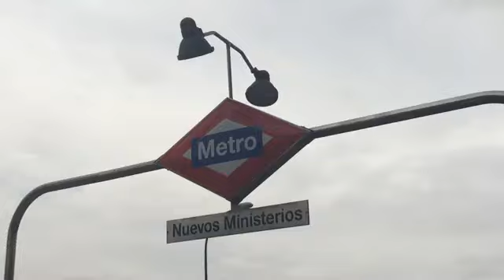El Consultor - Eduardo Archanco - Eduardo Archanco - Booktrailer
Nuestros padres siempre nos han dicho eso de ""estudia mucho, saca buenas notas, gradúate en una buena universidad y consigue un buen trabajo"". Pero es todo mentira. Nadie te ha preparado para la vida laboral, sus realidades y decepciones. Meter horas en algo que luego no sirve de nada, pasar la noche en la oficina terminando un proyecto, jefes que se apropian de tus ideas o compañeros que te ayudan para quedar bien delante del jefe.

Traiciones, apariencias y ambición es el mundo que rodea el trabajo de Lorenzo Garay, un joven consultor de la multinacional Lawler & Bolkins. Es su año de promoción y está dispuesto a dejarse la piel por la compañía con tal de convertirse en el gerente más joven de la firma en España. Sin embargo, Lorenzo no sospecha que hay varias tramas que se entrecruzan y chocarán en una única persona: en él. Tras acusarle de asesinato, se embarca en un viaje por los bajos fondos de la zona de Azca y luchará lo indecible para sobrevivir y demostrar su inocencia.

El Consultor es la primera novela de Eduardo Archanco, escritor y blogger en El Espectador Digital y Applesfera, blog de temática Apple. Trabajó durante casi 5 años en una de las consultoras norteamericanas más importantes del mundo que le permite narrar la vida, pasiones y sufrimientos propios del sector desde una perspectiva realista y detallada. Un relato preciso sobre la sociedad y su visión del trabajo en España con sus luces y sombras en el que más de uno se sentirá identificado.

El Consultor , Eduardo Archanco , Eduardo Archanco

Comenta o haz un ""me gusta"" si te ha gustado el contenido.